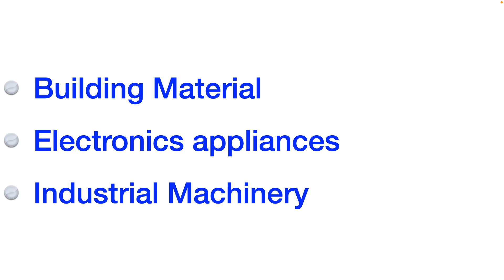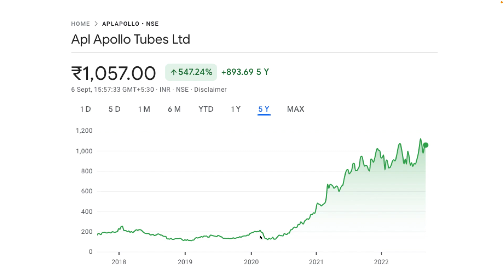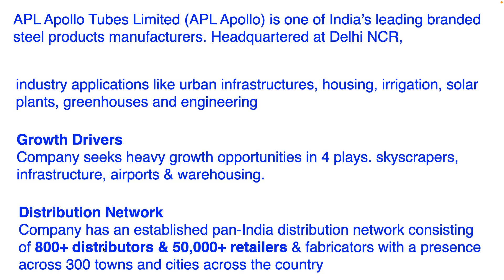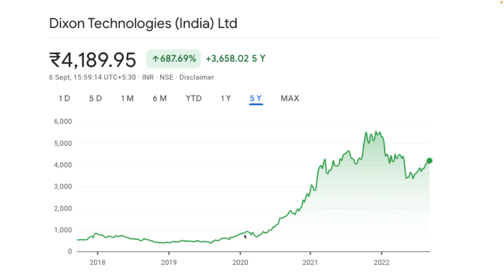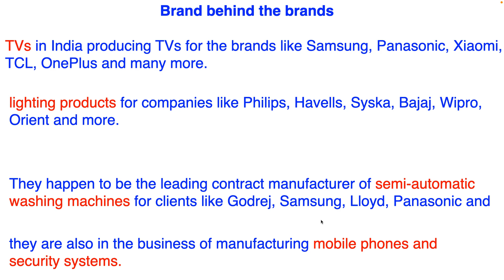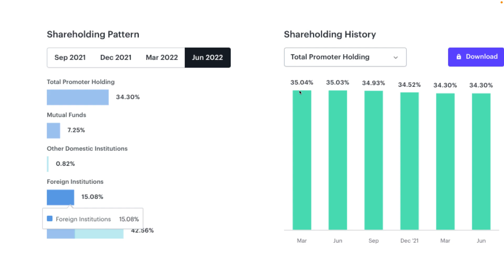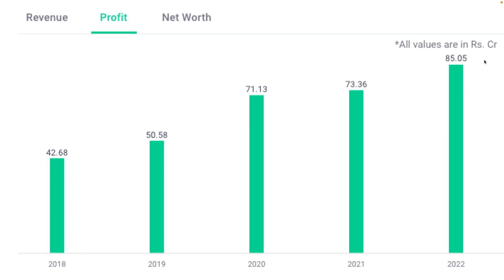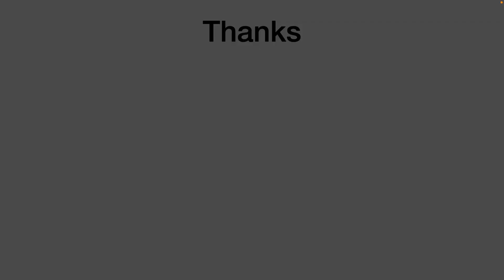3 HIGH GROWTH STOCKS 🚀 - Top 3 Stock From Manufacturing Theme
3 HIGH GROWTH STOCKS  - Top 3  Stock From Manufacturing Theme

purpose Before taking any decision plz once consult with your
financial advisor or do your own research. The channel would
not be responsible for any financial gain as well as for losses.

Quality stocks
Buy in dips stocks
Breakout Stocks
Why stock market crash
portfolio review
MIDCAP SHARES
SMALLCAP SHARES